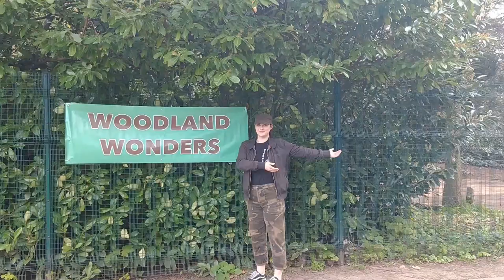Woodland Wonders MOVIE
Typical activities on a Woodland Wonders holiday activity camp.